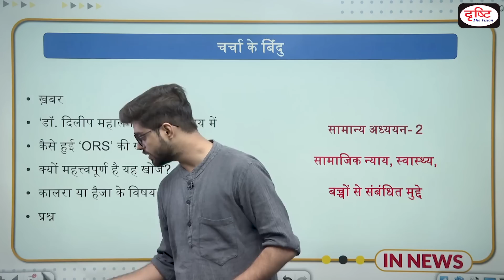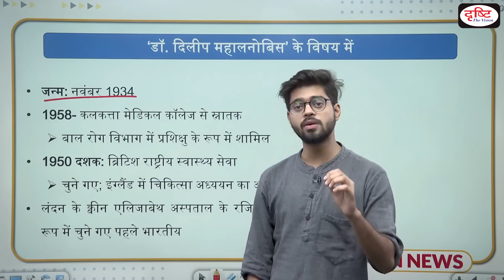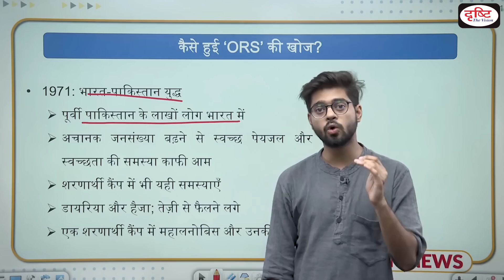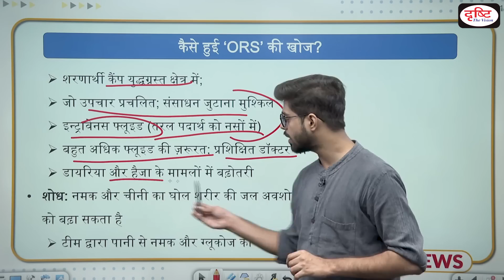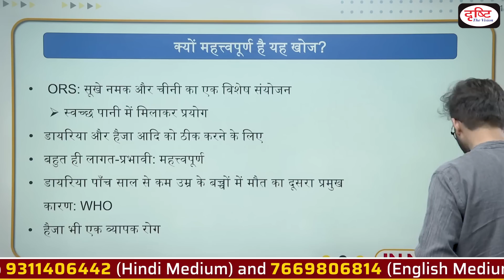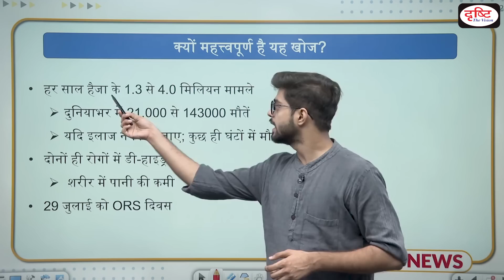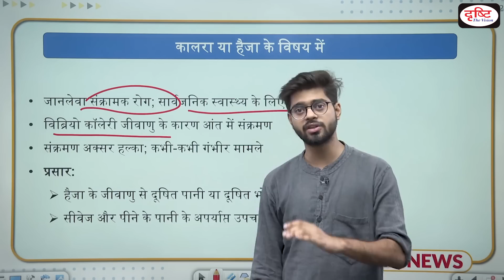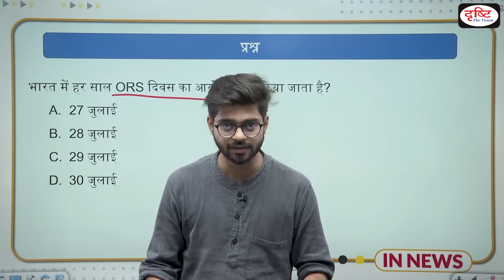Dr. Dilip Mahalanabis passes away: जानें कैसे हुई ORS घोल की खोज - IN NEWS I Drishti IAS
While Oral Rehydration Solution (ORS) as a simple, effective remedy for dehydration is known around the world, the physician who pioneered the treatment is less famous. This physician, Dr Dilip Mahalanabis, passed away at a Kolkata hospital. According to the World Health Organisation (WHO), diarrhoeal diseases, such as cholera, are among the leading causes of mortality in infants and young children in many developing countries, where the patient dies of dehydration. ORS, a combination of water, glucose and salts, is a simple and cost-effective method of preventing this. ORS (oral rehydration salts) is a special combination of dry salts that is mixed with safe water

• ‘डॉ. दिलीप महालनोबिस’ के विषय में
• कैसे हुई ‘ORS’ की खोज?
• क्यों महत्त्वपूर्ण है यह खोज?
• कालरा या हैजा के विषय में

1. Videos by Dr. Vikas Divyakriti

2. Concept Talk- By Dr. Vikas Divyakirti